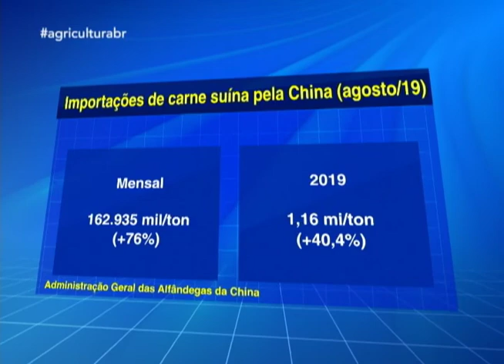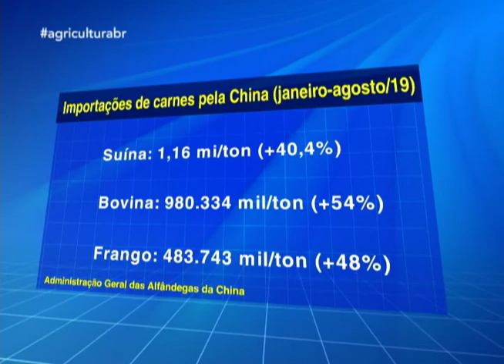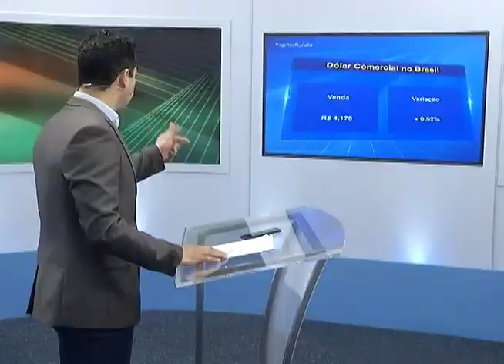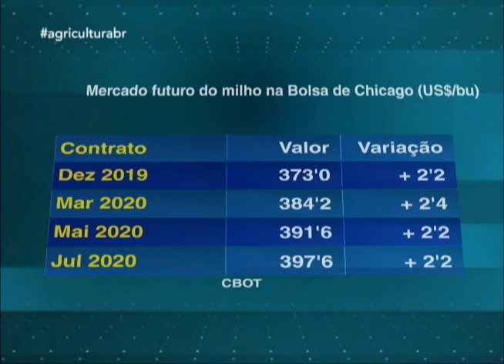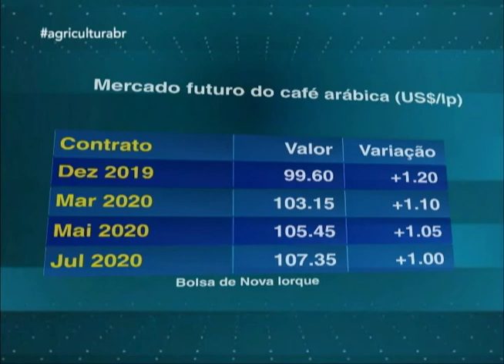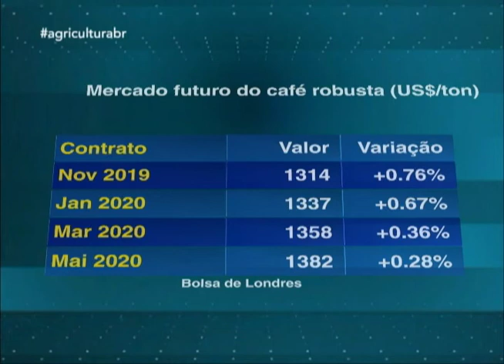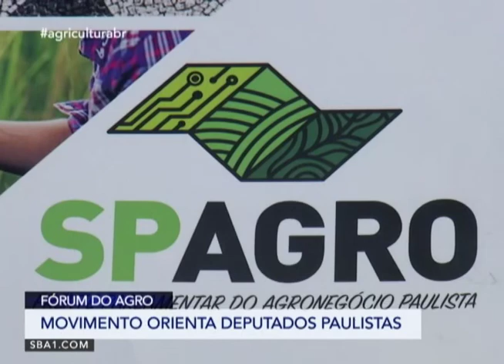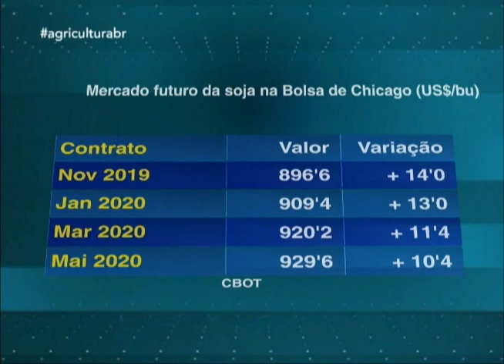Agricultura BR | 23/09/2019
01:14 Importações de carnes se elevam em agosto

05:25 Preços fortes com alta do dólar

08:51 Mercado futuro da soja na Bolsa de Chicago (US$/bu)

10:17 Dólar comercial no Brasil

11:23 Mercado aguarda negociações de EUA-China

16:12 Preço da soja nos portos brasileiros em 23/9 (R$/sc)

17:12 Preço do milho nos portos brasileiros em 23/9 (R$/sc)

18:15 Mercado futuro do milho na Bolsa de Chicago (US$/bu)

19:13 Pesquisadores avaliam produção no paraná

24:30 Repasses aos bancos chega a r$ 2,9 bilhões

25:46 Mercado futuro do café arábica na Bolsa de Nova Iorque (US$/lp)

26:50 Mercado futuro do café na Bolsa de Londres (US$/ton)

28:07 Região produtora em sp ameaçada por fungo

33:05 Mercado do grão se mantém estável no RS

36:52 Cuidados na pulverização de lavouras

47:46 Temperatura altas e chuvas irregulares

49:40 Inicia plantio da safra 2019/2020

54:40 Mercado futuro da soja na Bolsa de Chicago (US$/bu)

55:15 Dólar comercial no Brasil